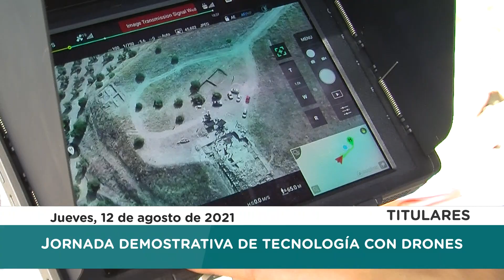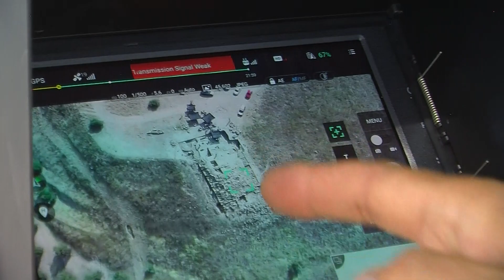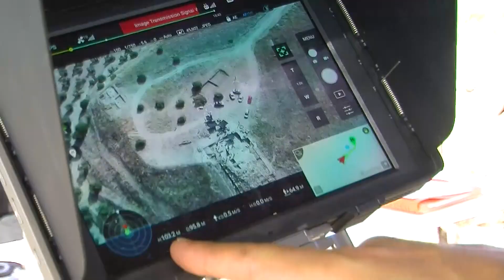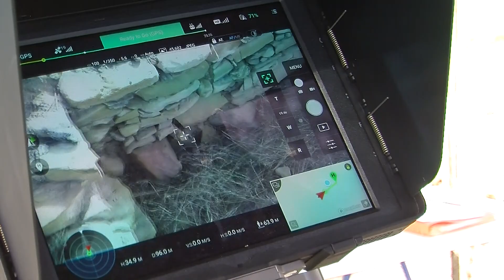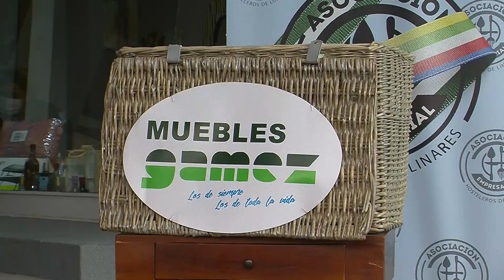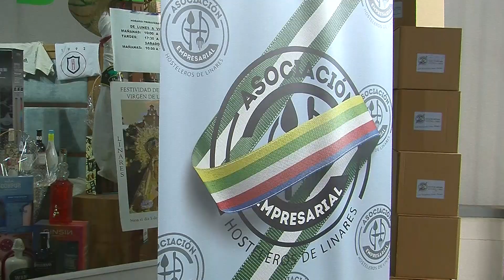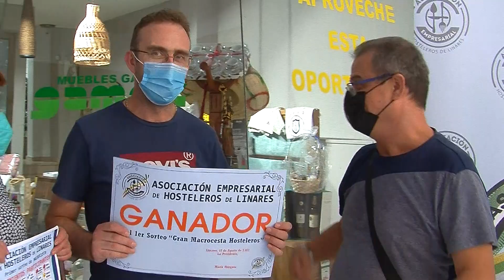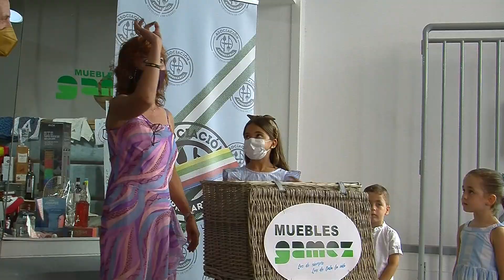PTV Noticias Linares 12-8-21